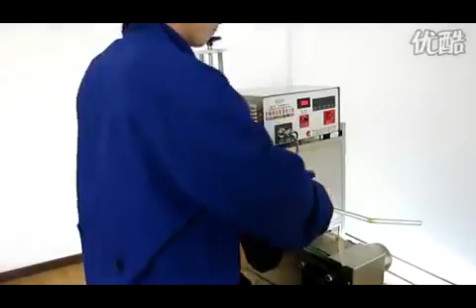Electromagnetism Induction Type Aluminum Foil Sealing machine